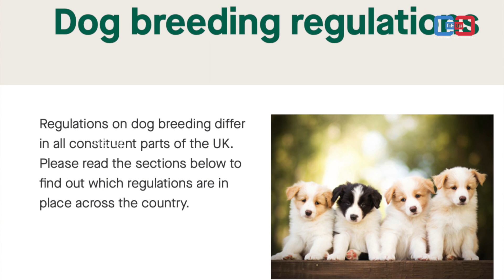വെത്യസ്‌തനായ ഒരു മലയാളി | Hings to be aware of if you planning to buy dogs in uk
വെത്യസ്‌തനായ ഒരു മലയാളി | pet owners-PART 03
Hings to be  aware of if you planning to buy dogs in uk
Watch other episodes on our channel
Lets tieup 🤝